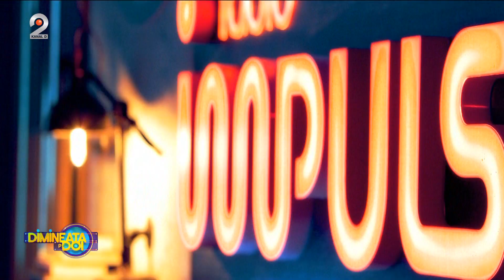Dimineata pe doi - Angajatii din Italia au dreptul sa ceara despagubiri daca sunt stresati de sefi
Dimineata pe doi cu Greeg si Moga - Angajatii din Italia au dreptul sa ceara despagubiri daca sunt stresati de sefi la locul de munca!

Astazi, 4 materie, Nadina Zisu ne aduce stirile zilei:
- Elevii de clasa a 12-a sustin astazi simularea examenului de bacalaureat la limba romana;
- Astazi se implinesc 47 de ani de la cutremurul devastator din 1977;
- UE vrea sa elimine de pe sosele masinile mai vechi de 15 ani;
- Zeci de companii din Marea Britanie au testat timp de un an saptamana de lucru de 4 zile. Datele au fost incurajatoare;
- Angajatii din Italia au dreptul sa ceara despagubiri daca sunt stresati de sefi la locul de munca;
- Mai multe regiuni din Statele Americane California si Nevada au fost lovite de un viscol puternic.

Moga, Greeg - cu o experienta uriasa în radio, Nadina Zisu - cu puterea ştirilor relevante, iar ceea ce îi uneşte cel mai mult este plăcerea de a dialoga pe teme diferite, de interes pentru un public larg.

📢 Urmareste noutatile Radio Impuls si pe Social Media 📢